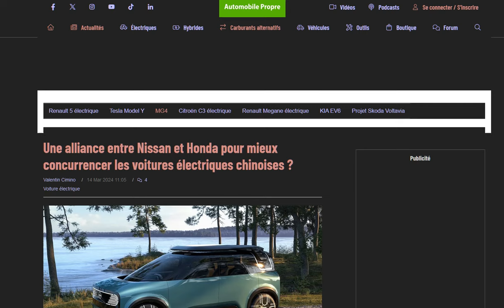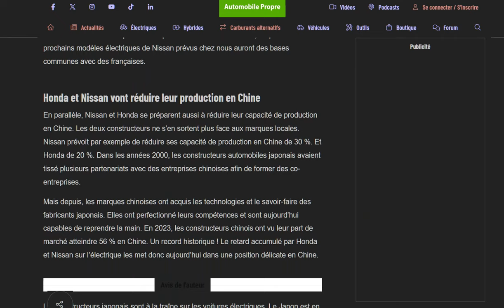Vers une alliance Nissan / Honda sur l'électrique ?